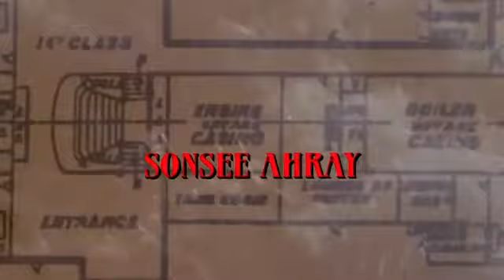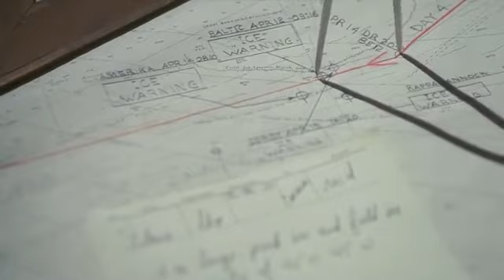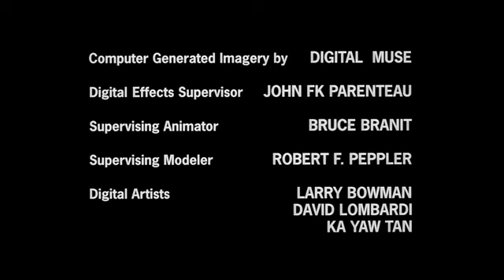TITANIC FULL MOVIE